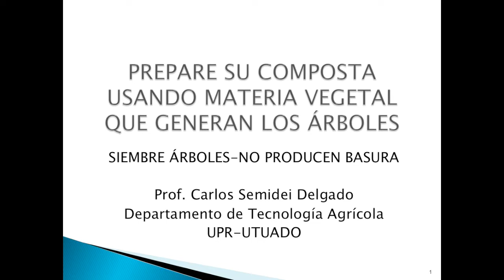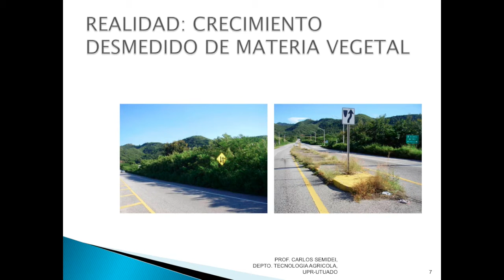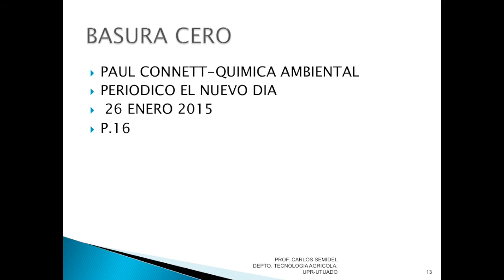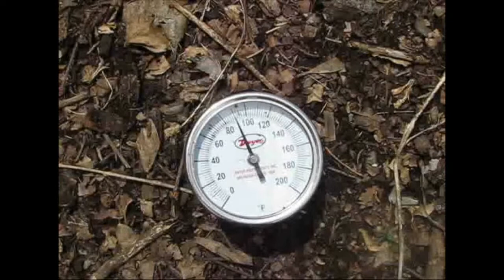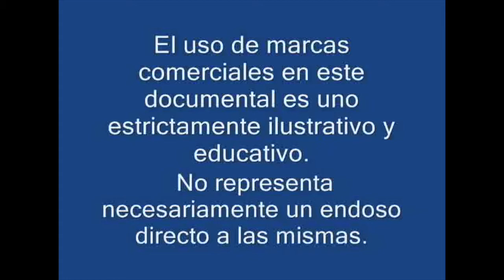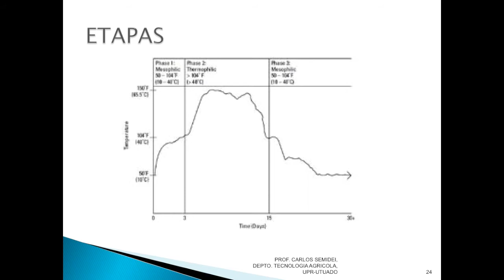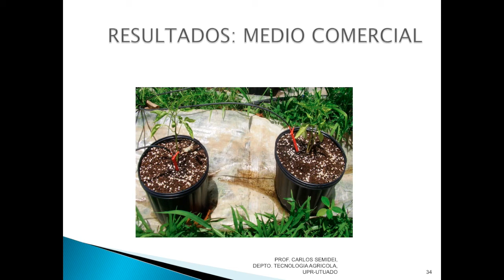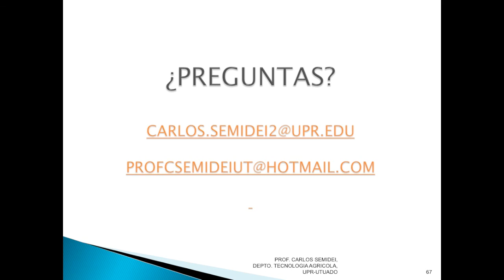Adiestramiento para Líderes GREEN PR 2015 - Composta 101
Carlos Semidai